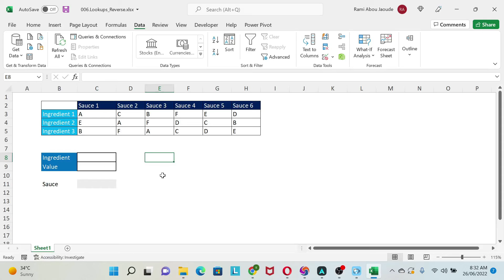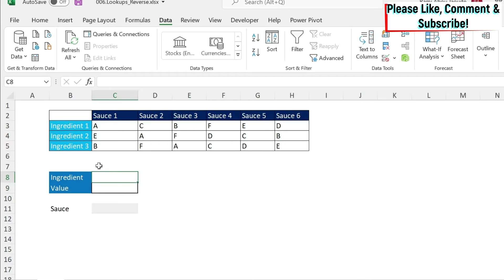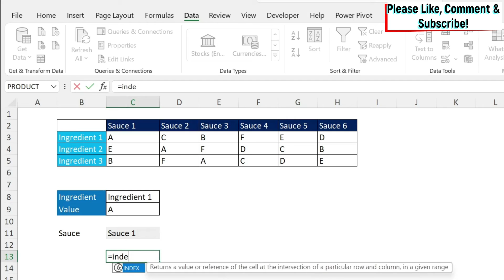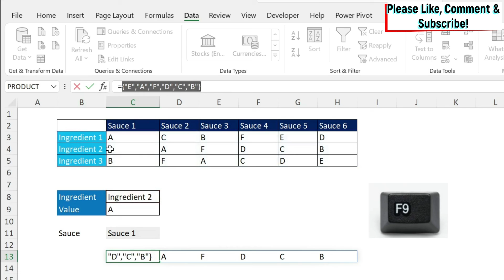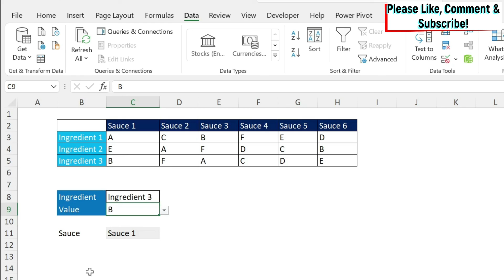006. REVERSE Lookups with INDEX and MATCH in Excel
What if you have a data point value and some inputs and you want to look for a header? This is called Reverse Lookups with Index and Match in Excel. The traditional way of doing lookups in Excel is to use Index & Match or Vlookup to search for a data point in a table based on some inputs. But In this more complex example, I will show you, step by step the correct formulas to reverse the lookup.

Content: REVERSE Lookups with INDEX , reverse lookup formula , matrix reverse lookup , advanced index match , advanced index match examples , advanced index match formula , excel reverse search , find header based on value , lookup header in matrix , lookup column name based on value , return column name with index , index match to find column header , lookup to get the header in excel , formula to get column name , find header name based on lookup , lookup header with index , lookup return header name